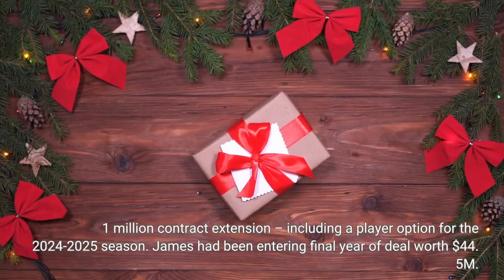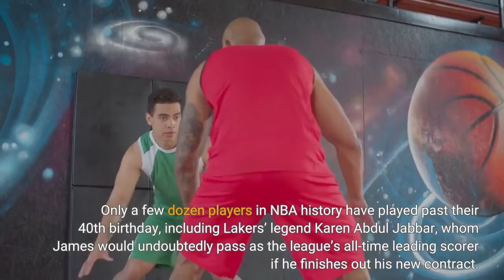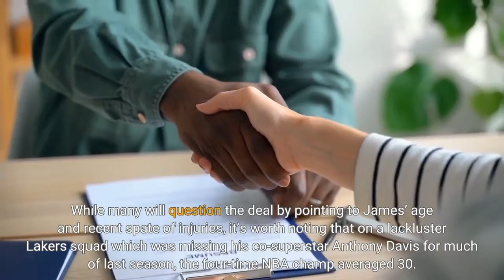LeBron James Signs $97M Two Year Extension With Lakers; Deal Pushes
That sigh of relief you just heard after LeBron James’ two-year contract extension with the Los Angeles Lakers was announced was from execs at the NBA, TNT, ABC & ESPN. The deal will keep the league’s marquee player in the league for at least two more years — health permitting. It means the 37-year-old James, who is “box office” in the parlance of ESPN’s Stephen A. Smith, will remain a player on the league’s marquee team through 2024, and possibly longer. That’s good for ratings, even if the Lakers can’t make the playoffs. The agreement, as announced by ESPN’s Adrian Wojnarowski, is for “a two-year, $97. 1 million contract extension – including a player option for the 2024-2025 season. James had been entering final year of deal worth $44. 5M. ”The Lakers superstar will become “the highest earning player in NBA history with $532M in guaranteed money, ” surpassing Brooklyn’s Kevin Durant, according to Wojnarowski. James, of course, has a thriving career outside of basketball. His SpringHill Company, which he co-owns with Maverick Carter, received a minority investment valuing it at $725 million. It most recently had Turning The Tables With Robin Roberts renewed for Season 2 at Disney+. James has also proved his “box office” status theatrically, starring in and producing a remake of Space Jam last year, which faired fairly well for Warner Bros with more than $160 million in theaters worldwide. The Lakers deal is remarkable in multiple respects, beyond just the money, which Wojnarowski reports could “increase to $111 million if the salary cap in 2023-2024 rises to a substantially higher number. ” Also noteworthy is that the league’s TV rights deal is up in 2025. If James picks up his player option for the third year, he will end the 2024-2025 season at the age of 40. Only a few dozen players in NBA history have played past their 40th birthday, including Lakers’ legend Karen Abdul Jabbar, whom James would undoubtedly pass as the league’s all-time leading scorer if he finishes out his new contract. While many will question the deal by pointing to James’ age and recent spate of injuries, it’s worth noting that on a lackluster Lakers squad which was missing his co-superstar Anthony Davis for much of last season, the four-time NBA champ averaged 30. 3 points per game, 8 rebounds per game and 6. 1 assists per game. That’s the second-highest scoring average of his career, topped only by 31. 4 points per game 16 years ago in 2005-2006. It would have made James the league’s season scoring leader, had he not missed a couple dozen games due to injury. The extension could also allow James to achieve what he has often said is his biggest career goal: to play on an NBA team with his son, Bronny. And the 17-year-old’s timeline — he’s considering colleges now — may just match up with his dad’s. No father-son duo has every played at the same time in the NBA.